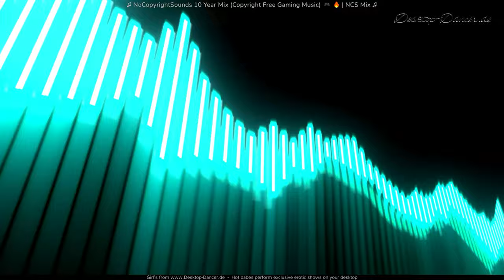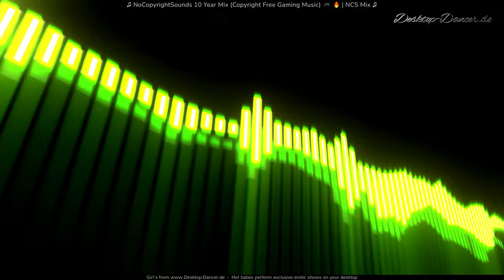NoCopyrightSounds 10 Year Mix Copyright Free Gaming Music 🎮 🔥 NCS Mix